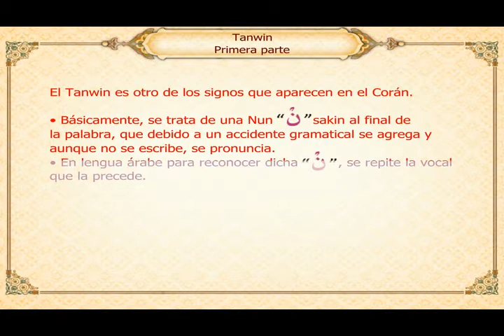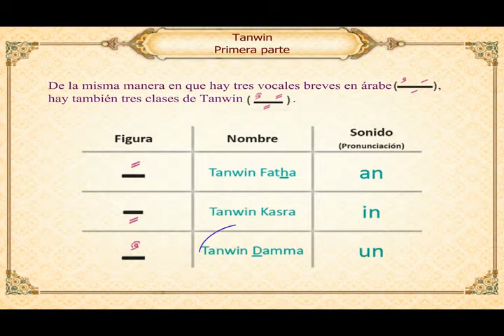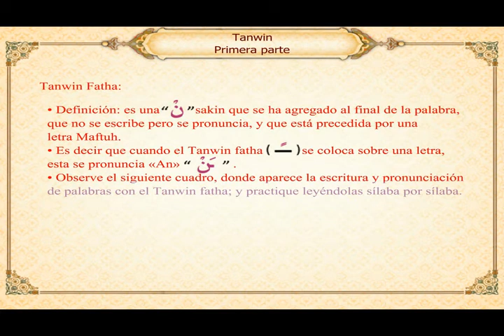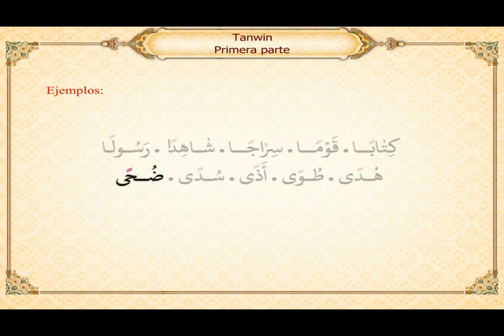Lecciones de lectura del árabe y Corán (15) - Tanwin I